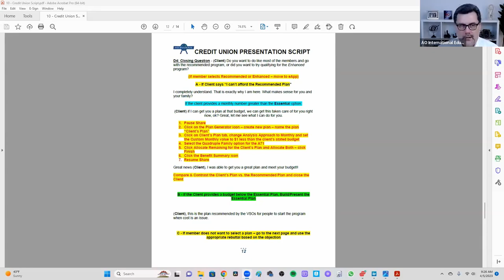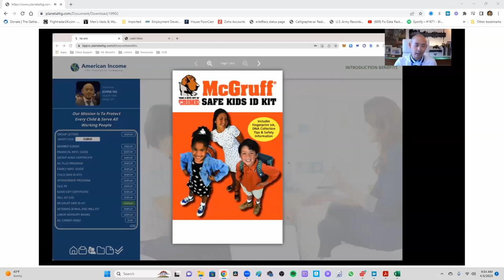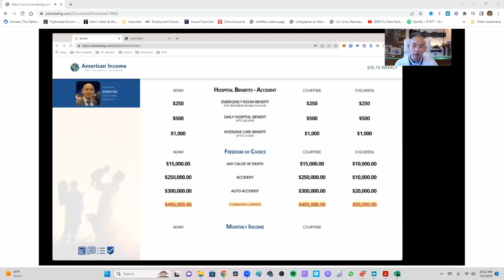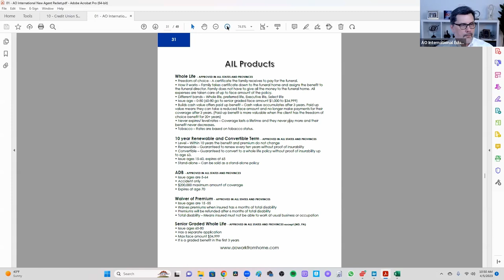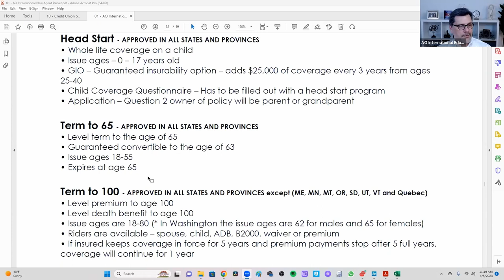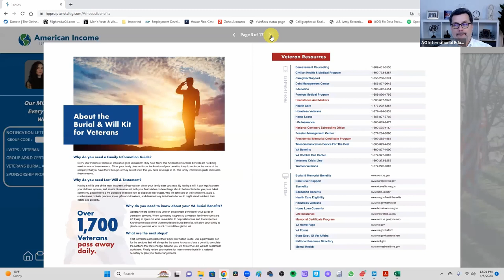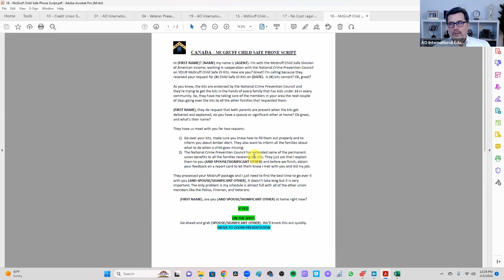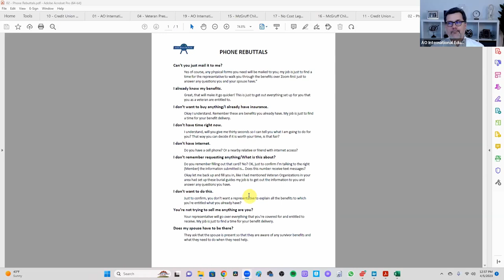AO International New Agent Class 23-007 04/05/23 Week 1 Day 3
During this session, we spend time on:

Phone Script Practice
Setting Appointments - Phone Scripts
Market Presentation Scripts